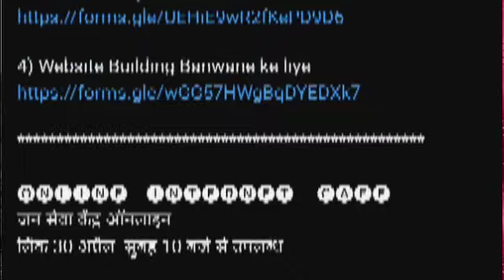Apni Website Bnaye Or Paisa Kamaye | Online Website Builder | Website kaise banaye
Hello everyone 🤗
or Aaap sb ke liye bhi 🤗

1) BHU हॉस्पिटल का अपॉइंटमेंट बुक करने के लिए फॉर्म भरें

1) रेणुकूट होटल्स ऑनलाइन बुकिंग व और सभी जानकारी के लिए

(नोट:– होटल्स की लिस्ट अपडेट हो रही है)

2) रेणुकूट से कहीं के लिए भी गाड़ी बुक करें ! –  ( लिंक 5 मई से शुरू होगा )

3) सोनभद्र टूर या किसी स्पेस्फिक लोकेशन टूर के लिए ये फॉर्म भरे – ( लिंक पे काम चल रहा है 5 मई से उपलब्ध )

1):- बनाए अपने टेबल को और स्मार्ट 🤓 – फोटो फ्रेम प्रिंटिंग , मग प्रिंट , प्रिंटिंग , शर्ट प्रिंट